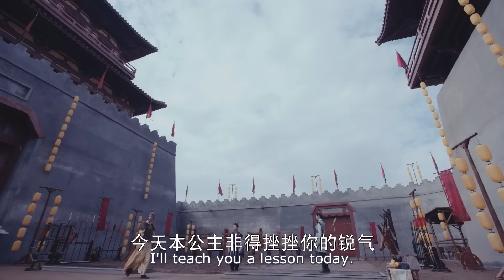愛情電影！刁蠻公主假扮成男人戲弄傲嬌侍衛，不料對侍衛一見鍾情 🍿 Movie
Croton | JXWYDSJ